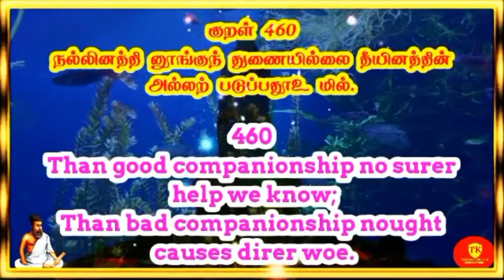THIRUKURAL 460 Chapter 46 திருக்குறள் அதிகாரம்46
THIRUKURAL 460 Chapter 46 திருக்குறள் அதிகாரம்46 @Therindhu kollvom TK

tamil
திருக்குறள் கதைகள்,
திருக்குறள் பொருள்,
திருக்குறள் கதை,
திருக்குறள் தமிழ்,
திருக்குறள் 1330 குறள்,
திருக்குறள்கள்,
திருக்குறள் திருக்குறள்,
திருக்குறள் பொருளுடன்,
திருக்குறள் புக்,
திருக்குறள் க்கு,
திருக்குறள் க்ஸ்,
திருக்குறள் க்கள்,
திருக்குறள் க்கல்,
குறள் திருக்குறள்,
திருக்குறள் ங்ឺ,
திருக்குறள் ச்சு,
திருக்குறள் ச்தா,
திருக்குறள் ச்ச,
திருக்குறள் திருக்குறள் திருக்குறள்,
திருக்குறள் ஞ்சி,
திருக்குறள் ஞ்ச,
திருக்குறள் ஞ்சா,
திருக்குறள் இன் தமிழ்,
திருக்குறள் விளக்கம்,
திருக்குறள் ட்ராயிங்,
தமிழ் திருக்குறள்,
திருக்குறள் ண்டி,
திருக்குறள் ண்டு,
திருக்குறள் ண்டே,
திருக்குறள் ண்டா,
திருக்குறள் தமிழில்,
திருக்குறள் தாய்மை,
thirukural tamil,
thirukkural in tamil,

My channels

Support as